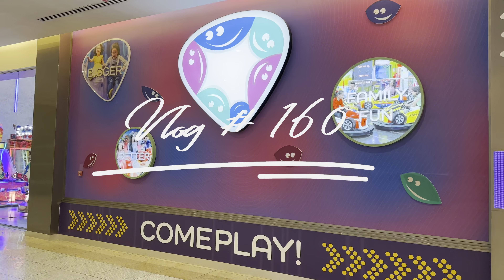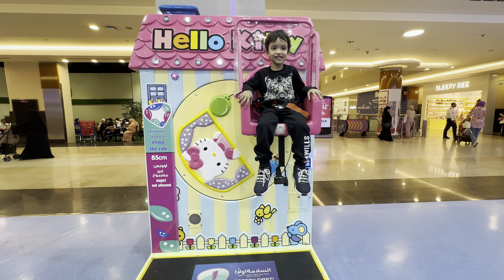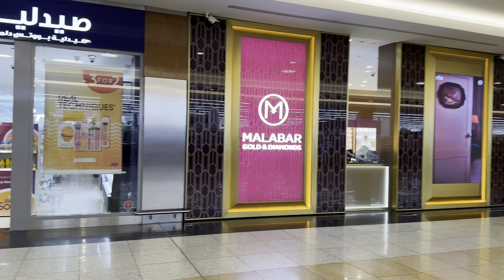Vlog # 160 - Fun City Dalma Mall - Sales and Promotion in Dalma Mall - Brand Sales & Discount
Mark your TUESDAY for Fun, Shopping and for Amazing Deals.

FUNCITY for Kids:  First of all, you will get all rides and games in FUN City at 1 Aed. Fun City is the best kids indoor play area (Indoor games and activities for Children - best kids fun rides and games - Kids Enjoyment in UAE)

PIZZAHUT Deal: Secondly you will get Pizza Hut Deal (BUY ONE GET ONE) at Pizza Hut on Tuesday.

SALES & PROMOTION: And if you are a shopaholic, then it’s your time. Now a days, almost all the Brands are offering SALES & DISCOUNTS, so you will get the things in the Best Deals. You will also get offers in Hyper Markets like Carrefour, LULU which is almost in every Mall of UAE.